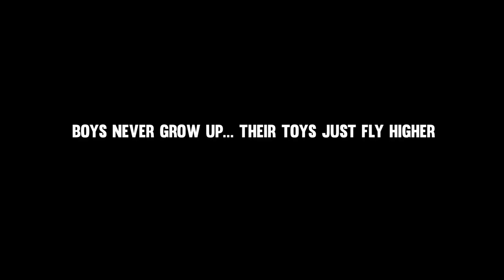Baltic Bees Jet team GoPro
Baltic Bees - acrobatic Jet team from Latvia!
Video captured with support of